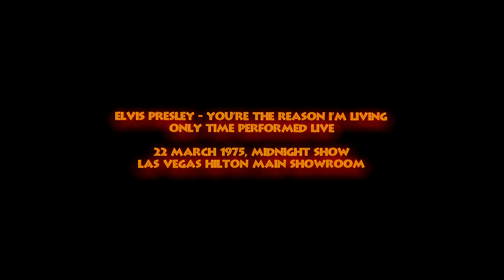Elvis Presley - You're The Reason I'm Living - 22 March 1975 Midnight Show -Only Time Performed Live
Probably due in some respects to how rigid Elvis kept his set lists throughout tours and engagements, rarities and one off performances have long been sought after amongst Elvis fans.  In most cases such performances were usually only found on unofficial audience recorded releases although in most cases the sound quality was excellent.
From time to time though, there have been one off performances which have been released through official channels and in soundboard quality. For those who are unsure, soundboard recordings were made by the engineer at the mixing desk within the arena on a standard cassette tape.  These recordings differ mainly due to the multitude of possible reasons that could be attributed to the recording taking place. These ranged from testing the sound on a specific instrument or vocal or even at the whim of the engineer.
One example of a one off performance to appear through official channels was Elvis’ rendition of “You’re The Reason I’m Living” which was released in 2001 on the “Live in Las Vegas” four disc set.  It had however, been heard five years earlier on an unofficial release on the Fort Baxter label in a four disc set, “A Profile – Volume 2” which contained the entire 22 August midnight show from which the song was performed.  It would take until 2016 before Sony would officially release the entire show when it formed half of the two disc set “Las Vegas 1975” on their “Follow That Dream” collectors label.
“You’re The Reason I’m Living” was the penultimate song performed by Elvis during that show and as Elvis remarks at the end, it was totally unrehearsed.  The unrehearsed nature of the song only adds to the charm and it is testament to the skill of the band that they follow on so adeptly.

As with all of these videos, to get the most out of the audio, I highly recommend you use ear /headphones and turn the volume up as much as you dare!